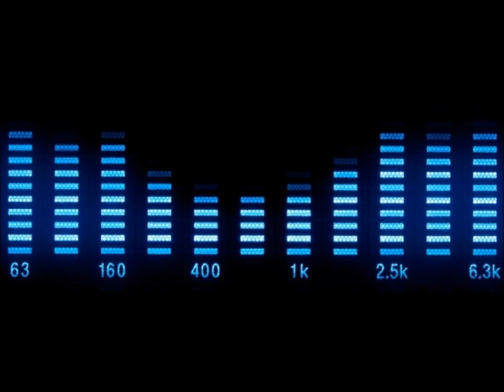The Underdog Project - Summer Jam (Dance Movement Ext.)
Vale Music - VLCDMX-411-4